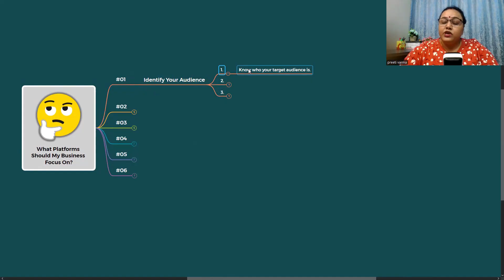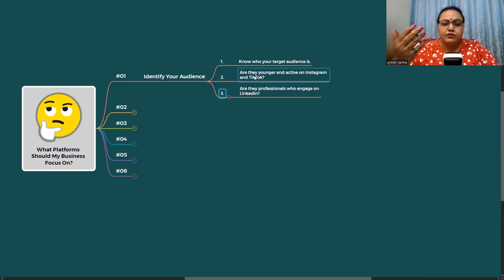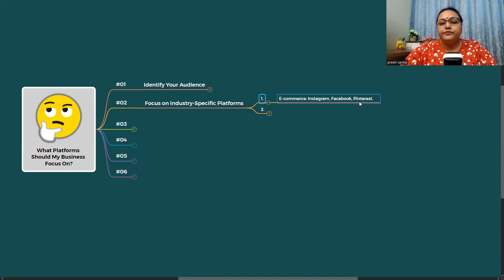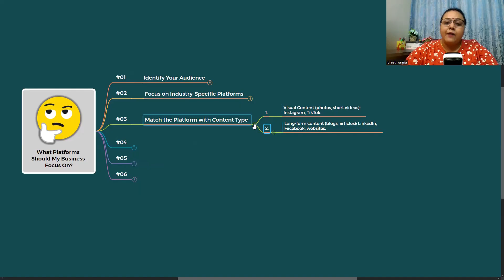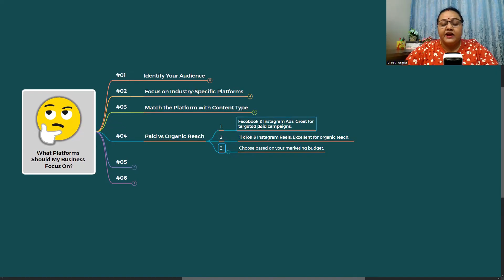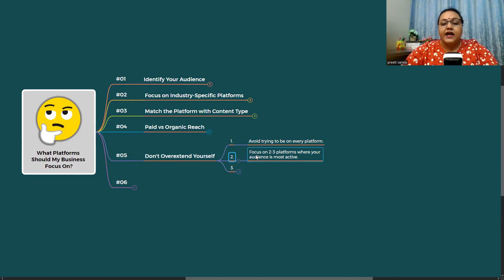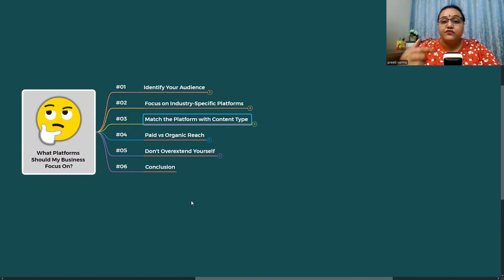What Platforms Should My Business Focus On? | Digital Srot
🌐 From understanding your audience to choosing the right platforms based on your industry and content type, I’ll guide you through the process of making the best choices for your business. Whether it’s Instagram, LinkedIn, or TikTok, we’ll help you decide the best platforms for your goals. 🚀

📌Timestamp:
00:00: Introduction
01:10: Identifying Your Audience
02:30: Industry-Specific Platforms
03:25: Choosing the Right Content Format
04:25: Paid vs Organic Reach
05:20: Don’t Spread Yourself Too Thin
06:40: Conclusion and Outro
07:40- CTA

✅ 3D Mockup: 1.envato.market/6enb5r

Preeti Varma,
Digital Srot,
Praful Varma,
Moksh Lifestyle Hub,
Subham Impex,
Digital Marketing,
Business Platforms,
Tik Tok Marketing,
Small Business Tips,
Marketing Strategy,
Digital Srot,